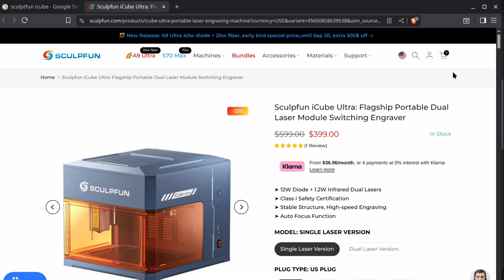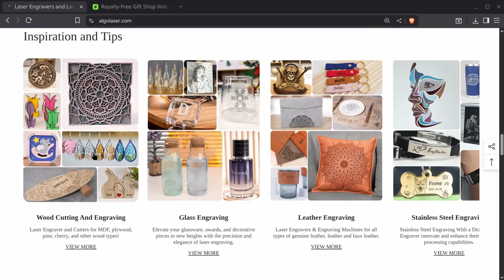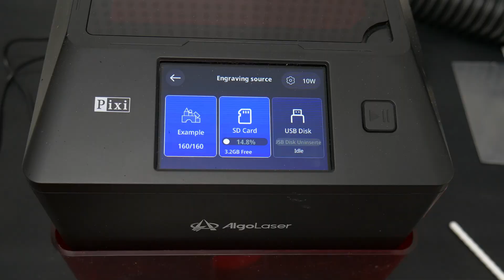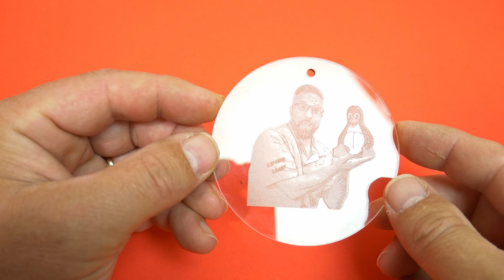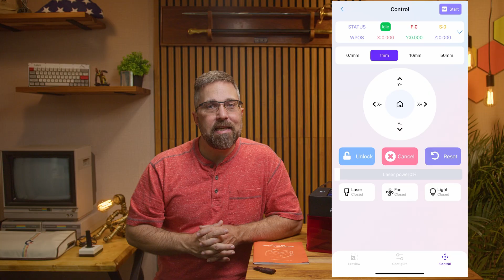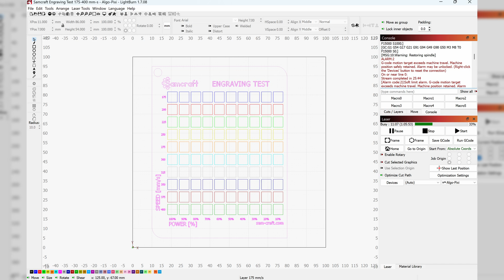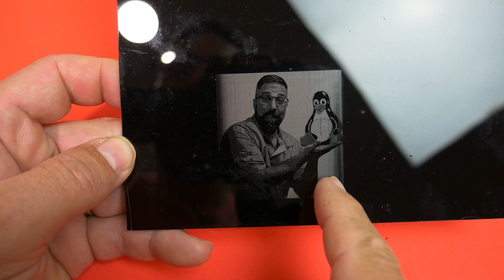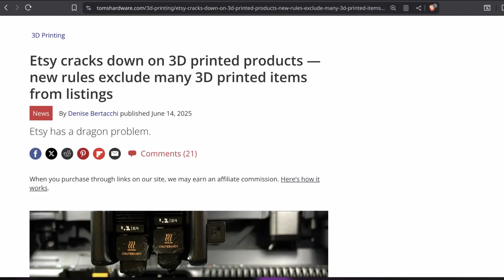This Tiny Laser Packs a Big Punch! AlgoLaser Pixi Review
Can a tiny $300 laser engraver really start a side hustle or small business? In this full AlgoLaser Pixi review, I test its features, software, and LightBurn compatibility while engraving wood, acrylic, glass, and more. See what this compact smart diode laser can and can’t do, from personalized keychains to business-ready products. Perfect for makers, crafters, and anyone curious about laser engraving in 2025.

Chapters:
0:00 - Opener
0:37 - Introduction / Agenda
1:25 - Unboxing / Setup
2:00 - Specs & Features
4:13 - First Test
5:33 - Custom Projects with AlgoOS
9:15 - Algo Mobile App
10:50 - The MakerSpace!
11:58 - Lightburn Compatible?
13:59 - Notable Issues
15:49 - Who is it For, Is it Worth It?